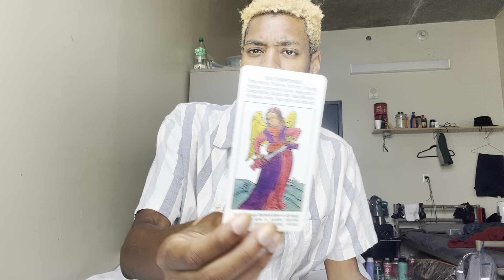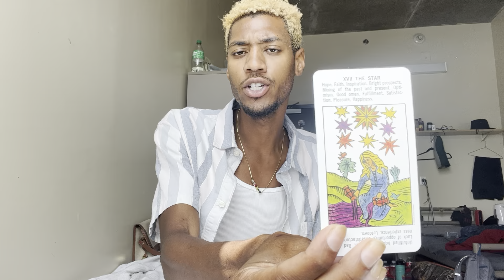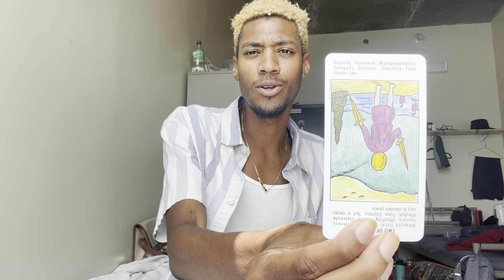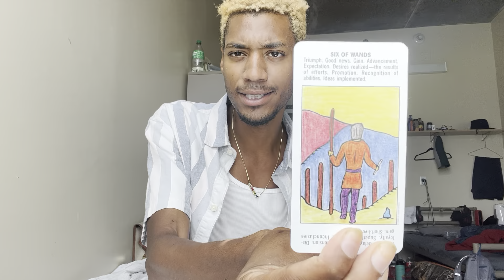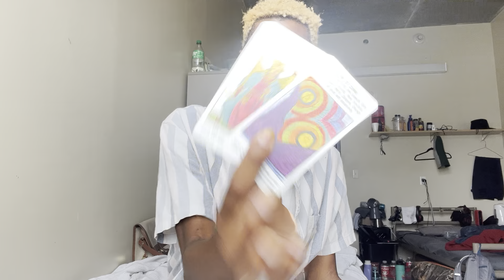“⭐️🫧” - a long drawn out spiritual contract has been rdy to come together, both meant to shine!✨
You know the Dilio😄, welcome back tribe and Lets get into the Energies. Njoy the reads. -💕💛☺️

So lets ride this wavelength together!🫰🏽😊

$25.25FOR QUICK 5 CARD SPREAD

$Pxieee1…😁